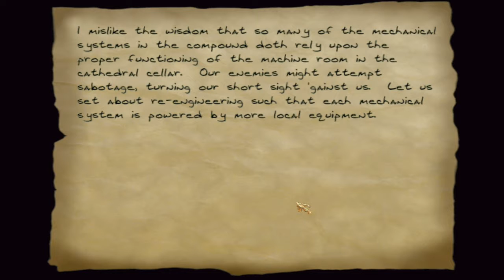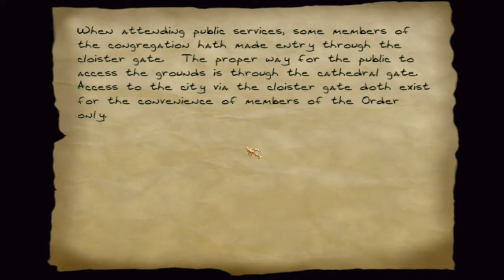Lets Play Thief Gold (blind) #160 - Zurück zur Kathedrale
Irgendwie fühle ich mich hier unwohl. Könnte vielleicht daran liegen, dass es in der Kathedrale vor Untoten wimmelt und die Türen die Affinität besitzen sich selbst zu schließen. Nicht zu vergessen diese geisterhaften Geräusche im Hintergrund. Man könnte meinen dieser Ort hier ist verflucht